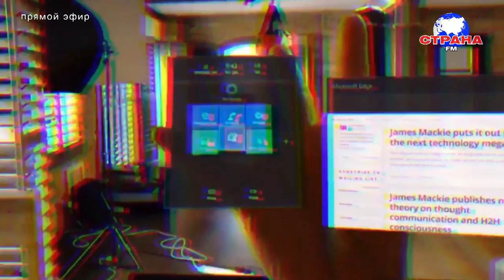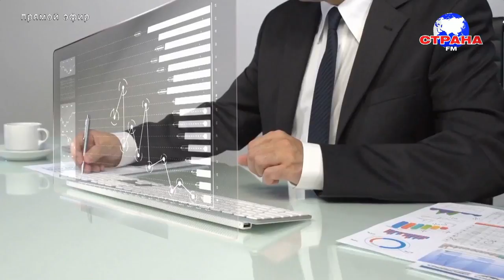В гостях у Страны FM Ольга Шестова